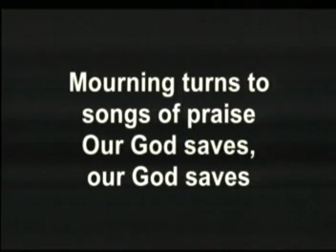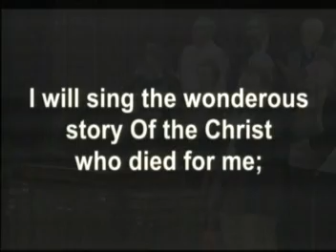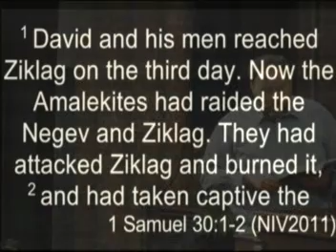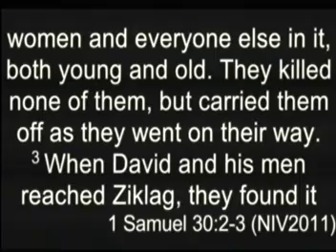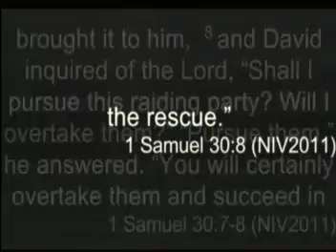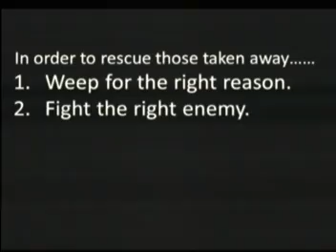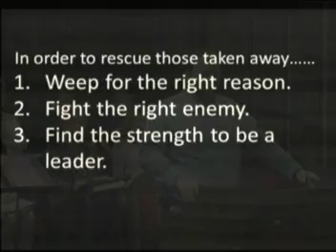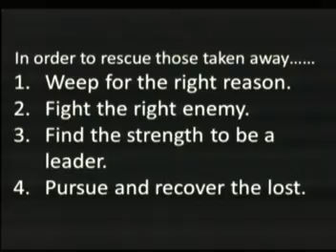We are Called: To Share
Message from 1 Samuel 30:1-8 on the rescue of the lost.